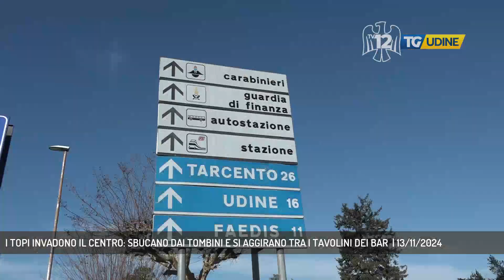I TOPI INVADONO IL CENTRO: SBUCANO DAI TOMBINI E SI AGGIRANO TRA I TAVOLINI DEI BAR | 13/11/2024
TG Udine 13/11/2024 - CIVIDALE DEL FRIULI - Da alcuni giorni i topi hanno invaso il centro di Cividale del Friuli. Escono dai tombini e si aggirano indisturbati tra i tavolini dei bar.  - Intervistati Rita Cozzi  (Assessore all'Ambiente Comune di Cividale del Friuli ) (Servizio di Omar Costantini)  - Segui TV 12 anche sul digitale terrestre! Visita il sito tv12.medianordest.it